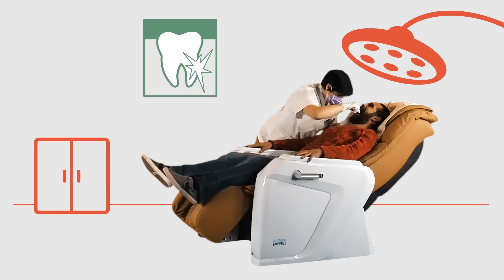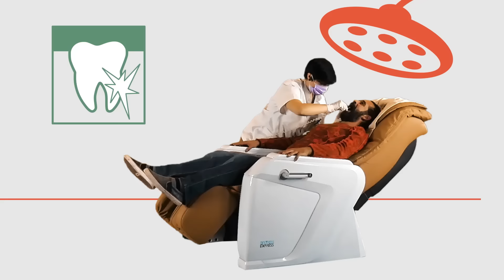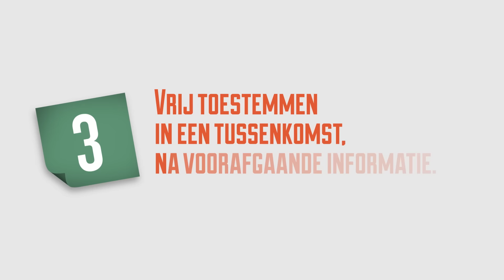Patiëntenrechten - film 3/8 : Vrij toestemmen in een tussenkomst, na voorafgaande informatie